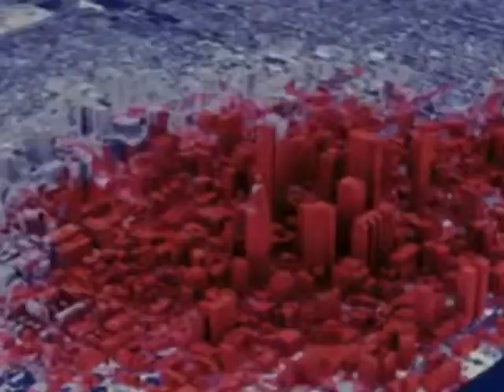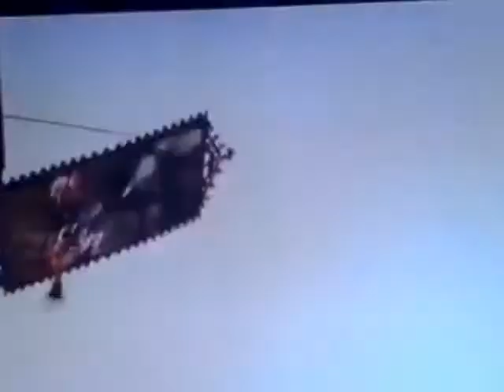No Copyright KARAOKE Station【一人カラオケ専用】PART③.revised version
一人カラオケでつかえる音楽を選曲こそ少ないが独自の視点で集めてみた。一人カラオケに行き自己満足的でハイテンションで歌って踊ってかってに気分が爽快になる昭和の名曲になる。ぜひ楽しんでほしい
名曲を独自な視点で選んでみたので紹介したい。
いいたいことは以上だ
もしよければ、ちゃんねる登録は死んでも嫌だといわず、
みなくても、ただ押してほしい！をお願いします。